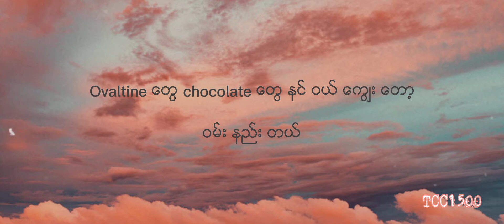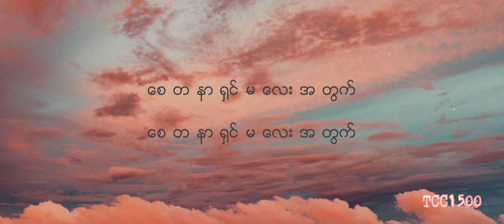ဖိုးချို - အချစ်ရဲ့ အားမာန်